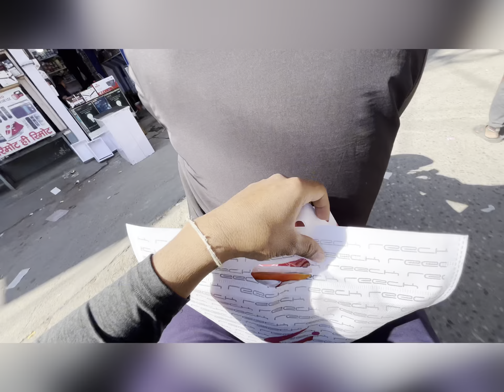Phale khet pher shopping 🛍️😂😂